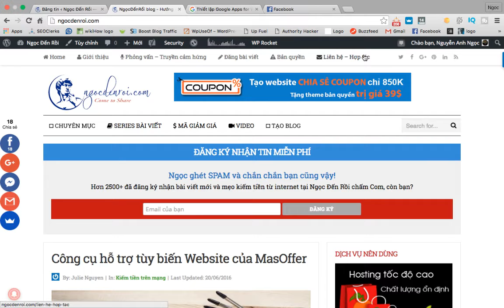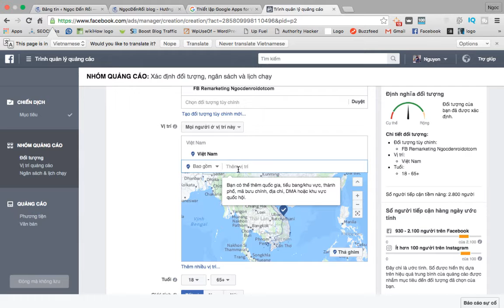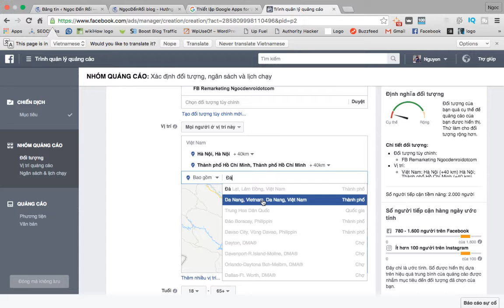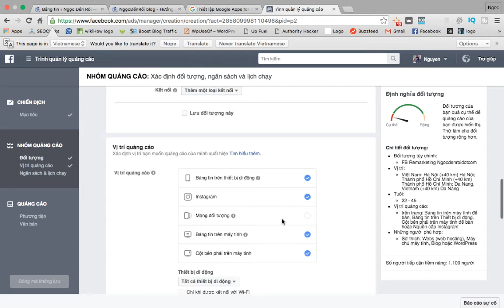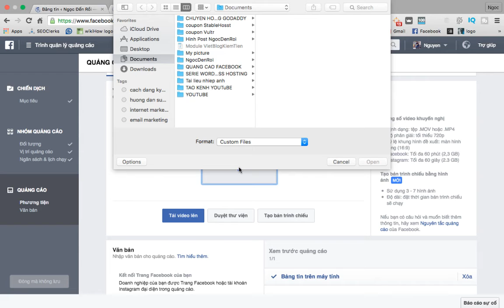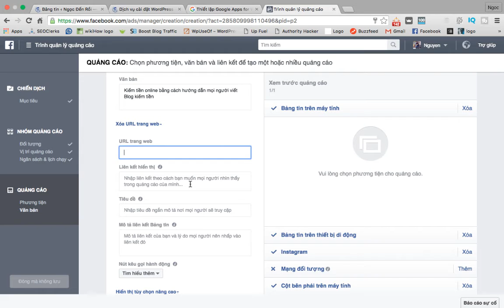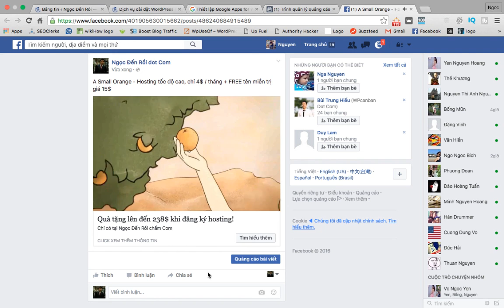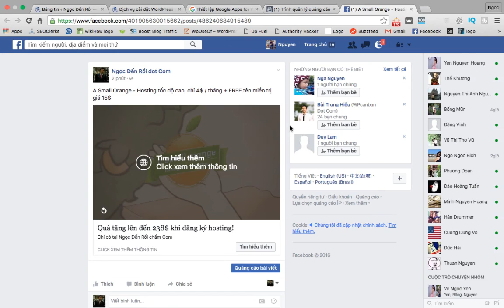Hướng dẫn tạo quảng cáo VIDEO trên Facebook - Tăng hiệu quả kinh doanh online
Quảng cáo video trên Facebook về cơ bản nó giống như khi bạn thực hiện quảng cáo thông thường khác bằng hình ảnh.

Thay vì sử dụng hình ảnh để chạy quảng cáo thì bạn sử dụng một đoạn video giới thiệu về dịch vụ/sản phẩm và nhắm mục tiêu đến những người bạn muốn tiếp cận.

Khi tạo quảng cáo video trên Facebook bạn vẫn có thể thiết lập cho quảng cáo hiển thị trên Newsfeed hoặc khu vực thanh slidebar bên tay phải, thậm chí video quảng cáo cũng sẽ hiển thị trên tài khoản Instagram, nếu muốn.

À, còn nữa! Vì sao bạn nên sử dụng quảng cáo video trên Facebook?

Đơn giản quảng cáo video sẽ hấp dẫn hơn quảng cáo hình ảnh. Thưởng tưởng tượng nếu tất cả chúng ta đều hành nghề bán hoa online :-P, và những người khác chụp ảnh những bó hoa để chạy quảng cáo trên Facebook. Điều đó quá bình thường và xưa rồi Diễm...!!

Bạn phải khác biệt, bạn tạo ra một video với nội dung một cô gái gọi điện đến đặt hoa tại shop của bạn và yêu cầu giao đến cho bạn trai, với lời nhắn yêu thương... (hơi ngược :-? ) để chạy quảng cáo.

Chắc chắn bạn sẽ là người được quan tâm hơn, và rất có thể bạn sẽ...không kịp xử lý đơn hàng.  ;-)

Đến đây có lẽ bạn đã nóng lòng lắm rồi phải không? Ngay dưới đây bạn hãy cùng Ngọc từng bước tạo ra một quảng cáo video trên Facebook ngay thôi!